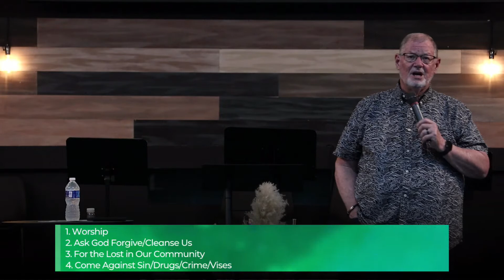Corporate Intercessory Prayer | Pastor Darryl Rhodes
Need prayer?
We would love to pray with you!